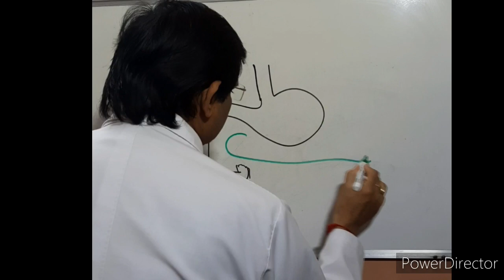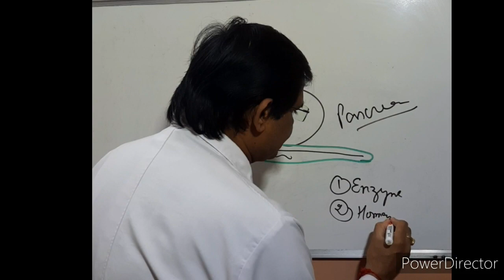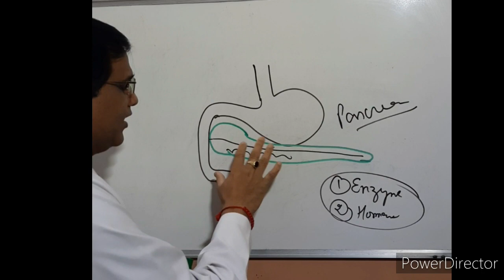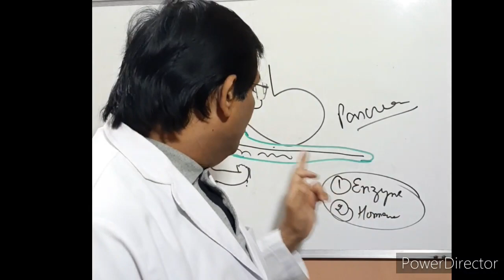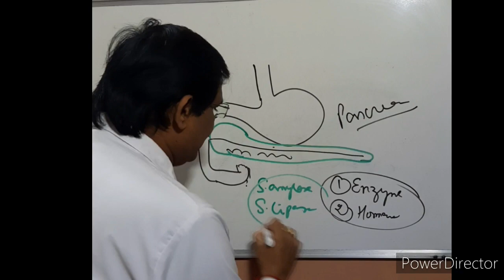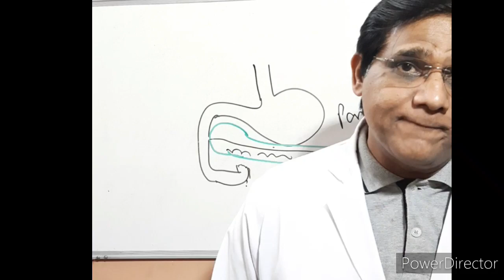एक्यूट पैन्क्रियाटाइटिस।Acute Pancreatitis (Hindi)के कारण,लक्षण ,इलाज।शराब से हो सकती हैlअग्नाशयशोथ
All about acute pancreatitis,how alcohol causes it,Its sing and symptoms and how its managed.